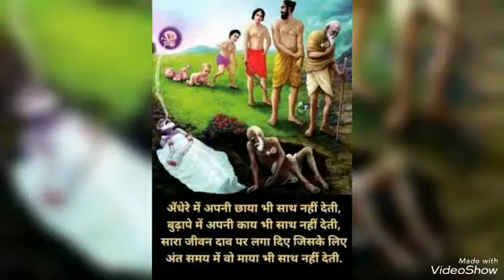దేవతలు జంతువులు పక్షులు భోగ యోని ద్వారా పాప పుణ్యాలు అనుభవించుట